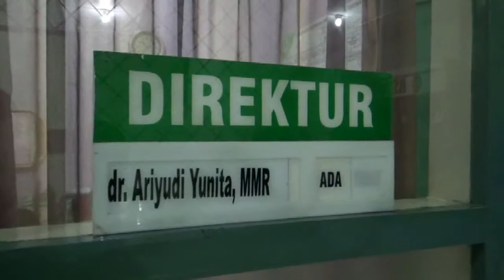DIREKTUR BANTAH RS JOGJA BANGKRUT - JOGJA TV